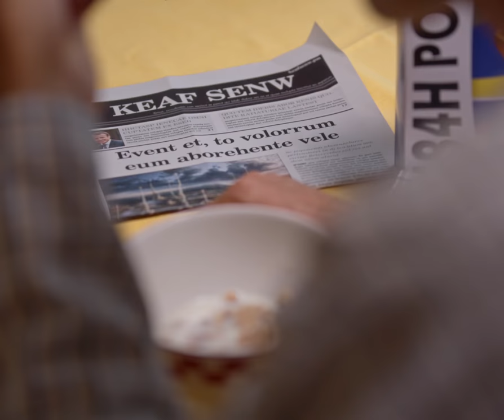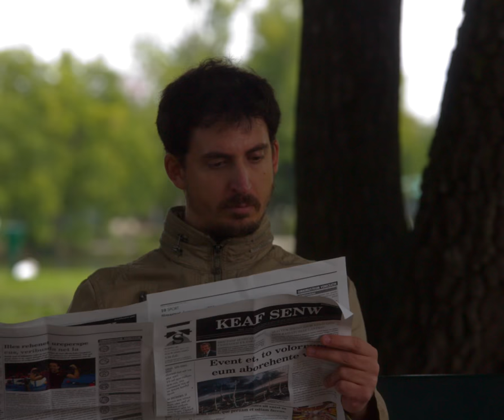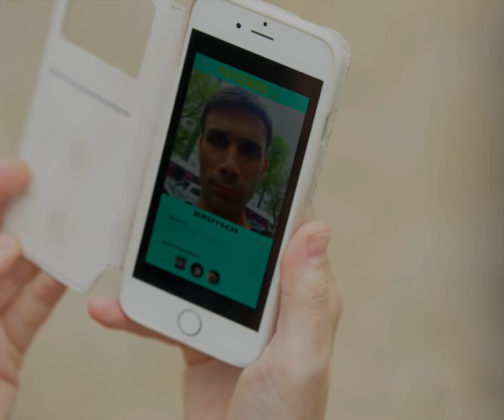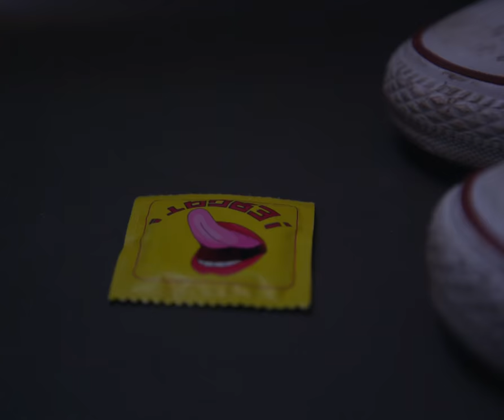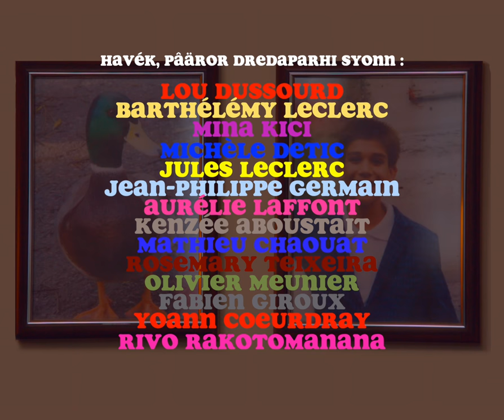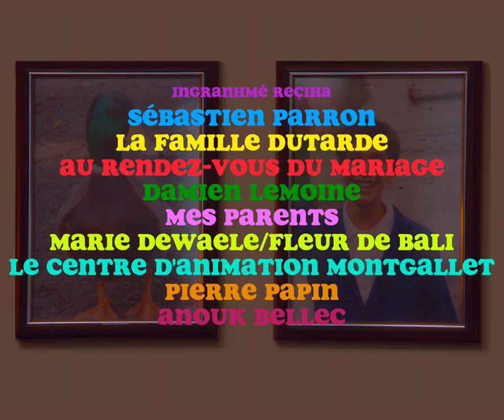KrÜTCH (comédie en gromelot)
Krütch a un rendez-vous galant. Mais Krütch n'a pas de chance...

Un court-métrage de Jean-Baptiste Derieux (2018) avec Barthélémy Leclerc et Lou Dussourd.